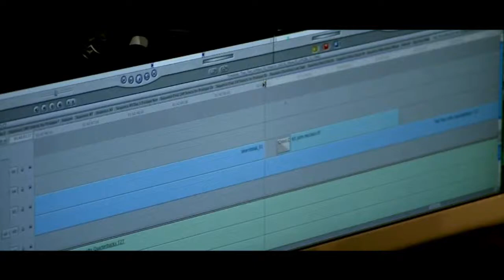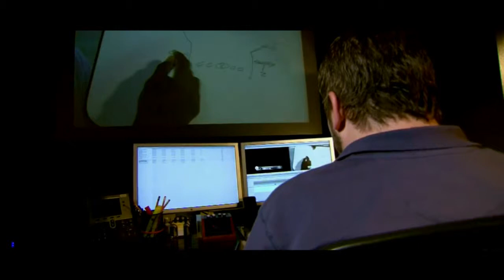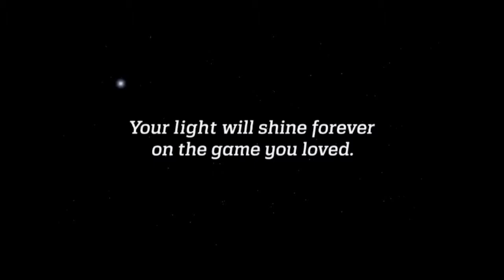"Steve Sabol" - Short Documentary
Created for educational and learning purposes only.
A "Director's Research Project" on an influential director.
Video and Clips: Are not my personal material.
Voice Over and Editing By: Riley Supler